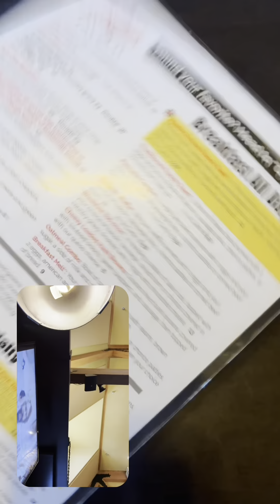3 Days & 18 Wheels: Casinos & Truck Stops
Hauled loads from minnesota to pennsylvania three days of trucks casinos and truckstops otr in 18wheeler